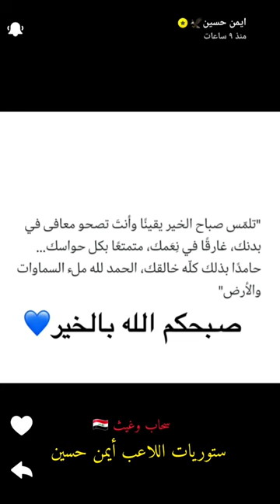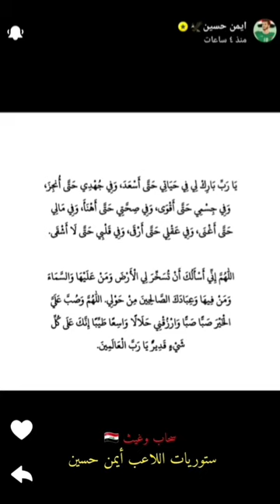ستوريات اللاعب أيمن حسين 😊😊أشترك بالقناه ليصلك كل جديد 🔥🔥